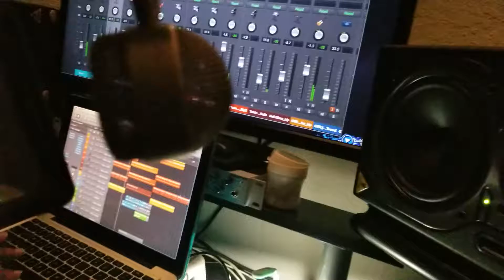jHunt just added a guitar part to the bridge section of new song he's producing. coming soon...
jHunt producing music in the studio.